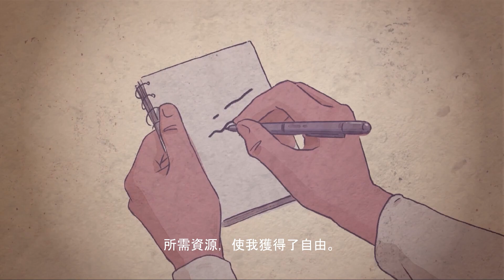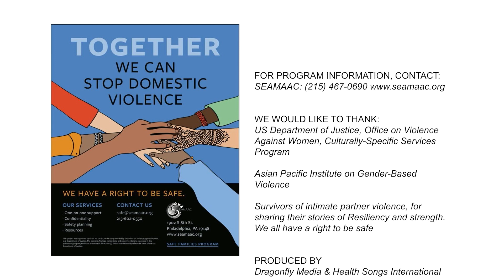Safe families animation Cantonese version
Dragon Fly Media worked closely with the Health and social services team at SEAMAAC to create a 2D animated promotional video featuring a fictional story about an immigrant woman who survived intimate partner violence.  This story was inspired by real stories told by Asian immigrants & refugees in Philadelphia.  Dragonfly media made this video available in 10 different languages.

This video is available in English and in 9 different Asian languages – Mandarin, Cantonese, Indonesian, Khmer, Nepali, Burmese, Hakha-Chin, Vietnamese and Laotian.

The following content includes sexual and domestic violence and child witnesses of violence that may be upsetting or triggering but is not exhaustive.